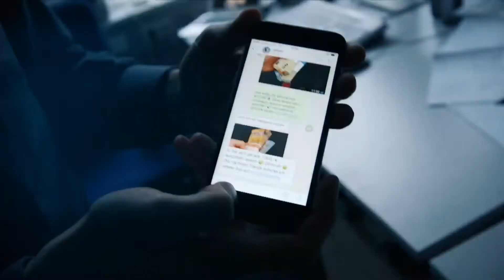STRG_F: Preisträger beim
Die GOLDENE KAMERA in der Katgorie "Best of Information" geht beim YTGKDA2019 an das junge Autoren-Team von STRG_F.